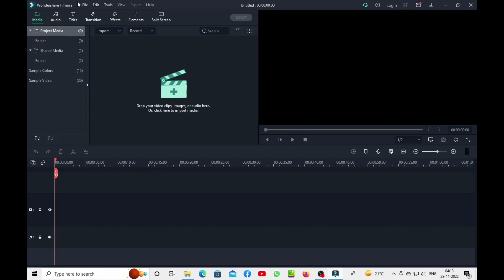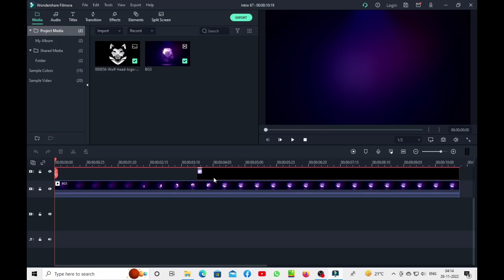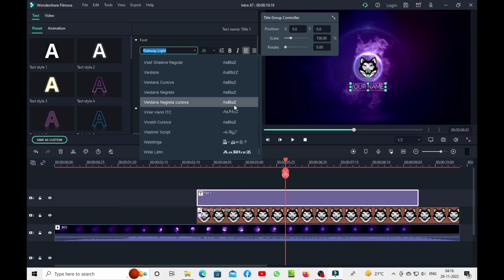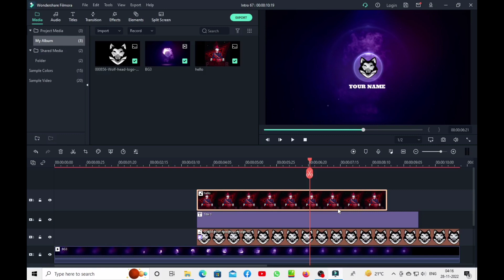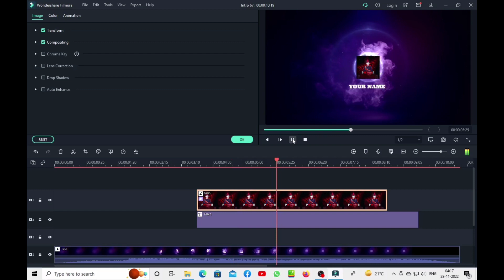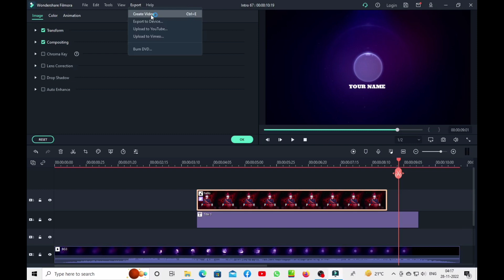Gaming Intro Tutorial 🔥 Android/Pc | How to make gaming Intro| Gaming intros kaise banaye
If you buy anything from these links, then I may get some commission. But remember, you won't be charged even any extra penny. I Will be glad if you use these!

Glad You Read Till This Point, ENJOY!